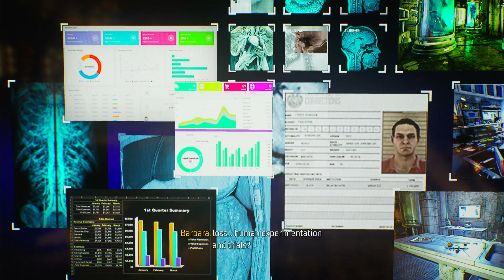Gotham Knights Gameplay P4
Gotham Knights is an action role-playing game set in an open world Gotham City. The game features four playable characters: Nightwing, Batgirl, Robin, and Red Hood. Each character has their own unique playstyle and abilities, such as Robin being able to teleport via the Justice League's satellite.